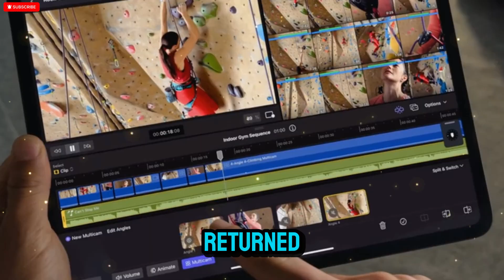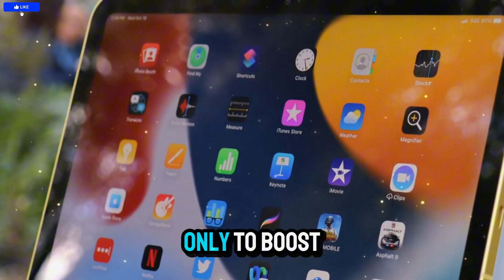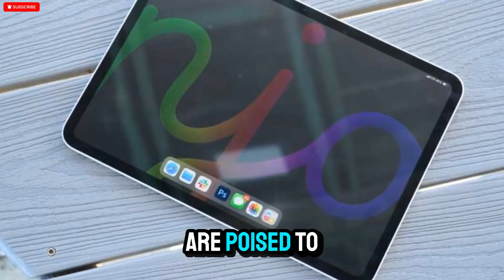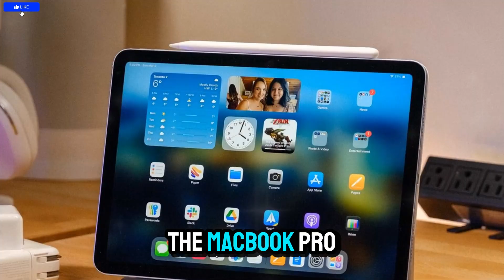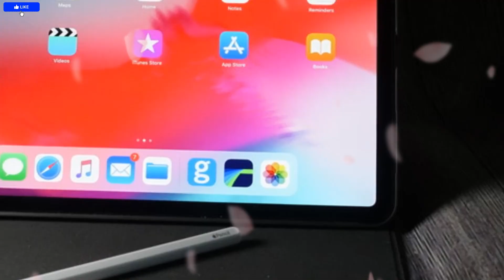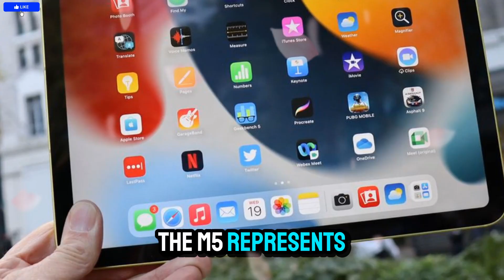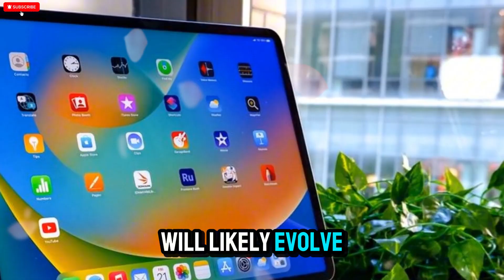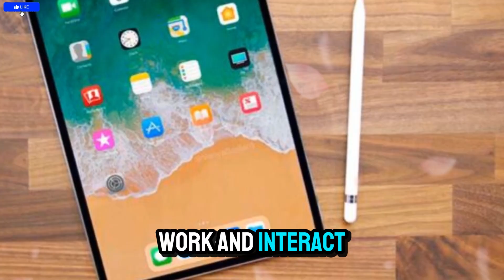The iPad Pro M5 is now available. Early—Apple didn’t even announce it!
Unannounced Apple M5 iPad Pro 2025 leak! Features new, ultra-fast M5 chip (up to 36% faster GPU than M4), increased base RAM (12GB), and a rumored dual front-facing camera system for perfect landscape/portrait video calls. Expected to launch in late October, redefining the pro tablet space with powerful, AI-ready performance.